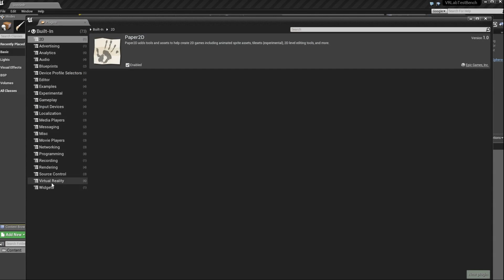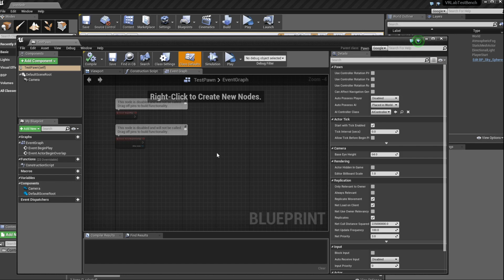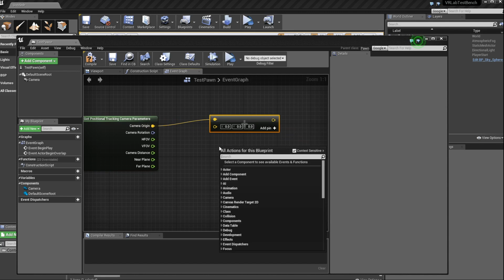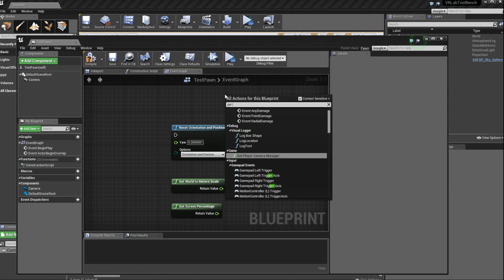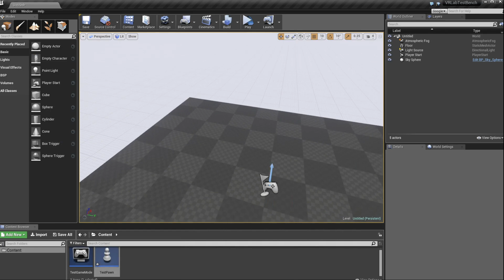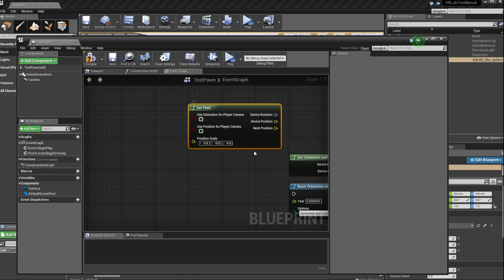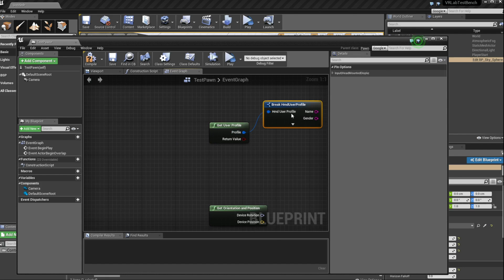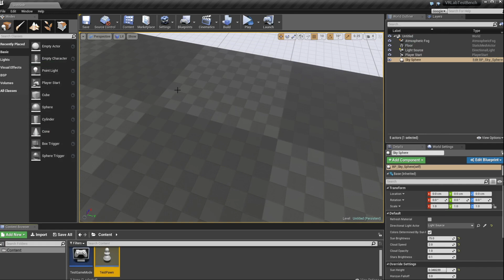Mitch's VR Lab Ep01 - RIft + UE4 - an Introduction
First episode of a (hopeful) series of VR tutorials, this episode covers an introduction the Oculus library and HMD functions available in UE4.